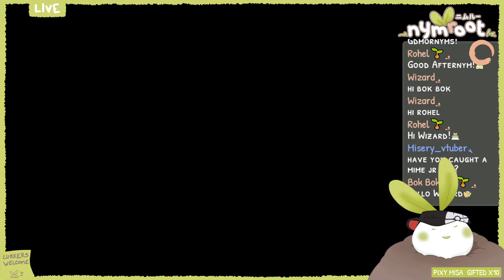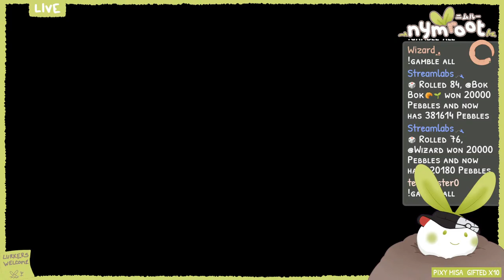【 POKEMON LEGENDS: ARCEUS 】 Strong Together!!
Minimon Challenge!
I will only be using pokemon that are 1 foot (1") or smaller.

【Chat Rules】
- Please be kind to one another. Keep chat light hearted, and comment using polite words.
- Please do not have an off topic discussion in the chat.
- Please do not spam, and simply Ignore & Block trolls and spammers.
- Please no spoilers, back seating or unsolicited critic.
- Please do not reveal anyone's personal information, including your own.
- Please do not mention or give any comment about other Streamers during the livestream if the topic isn't started by the current streamer first because it would be considered impolite.
- If the streamer asks you to stop, please stop. You will be warned once and banned there after.

As long as we are all following the rules, feel free to chat, hang out, have fun, and enjoy the stream!!

【Chat Commands】
collect and spend pebbles(pb) while you hang out~
          . : FREE : .
'!points' check pebble count
'!lurk' announce your lurkings
'!egg' praise egg!
'!give' + (username) + (pb amount) ... gift pebbles to other wormies

       . : REDEEM : .
'!water' 50pb
'!stretch' 100pb
'!pats' 250pb
'!feed' 500pb
'!otamatone' 1,000pb
'!hum' 1,000pb
'!soft' 1,000pb
'!mute' 1,000pb
'!transform' 10,000pb *10minute limit
(nymroot, buffroot, susroot, sproot, nyanroot)
'!minimim' 50,000pb *10 a month limit
(random gifted membership)

         . : GAME : .
chance your pebbles(pb) for more!
'!slots (pb)' emote slots
'!gamble (pb)' roll 1-100
'!fish (bait)' random silly fun

Thank you for stopping in! Mattanym~